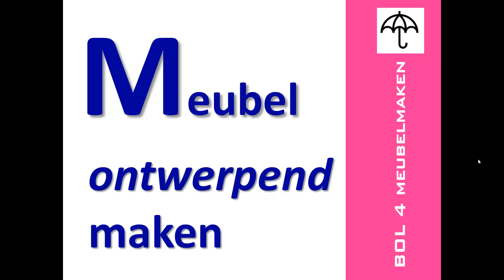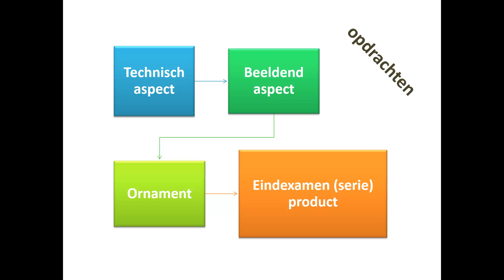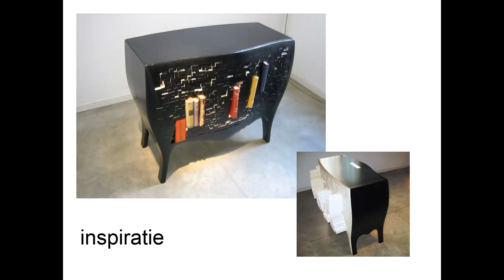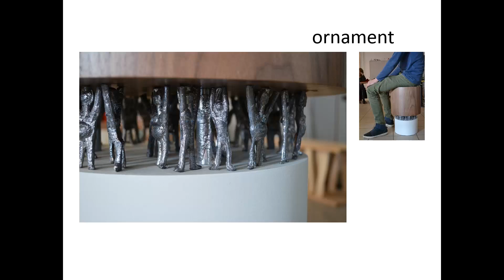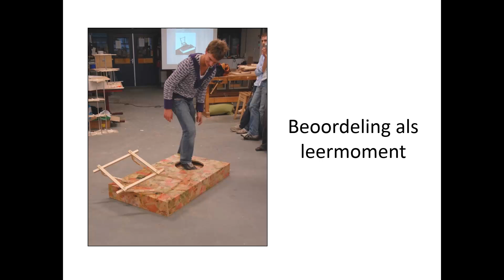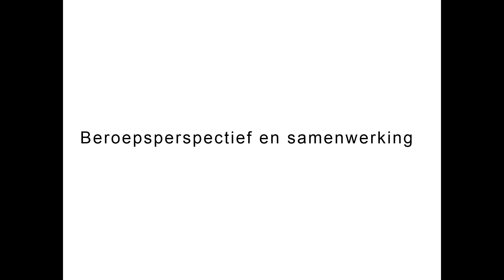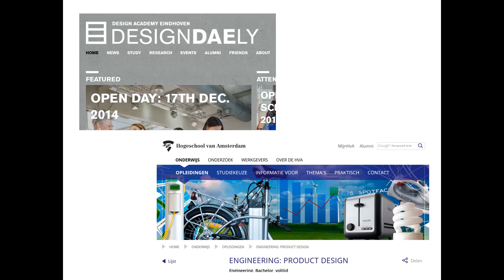MO voorlichting 2014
voorlichting specialisatie meubel ontwerpend maken HMC vakschool Amsterdam (CORM)